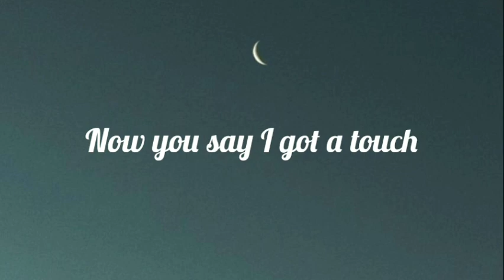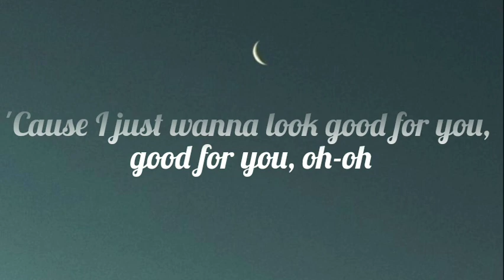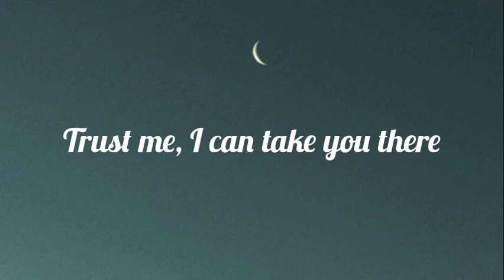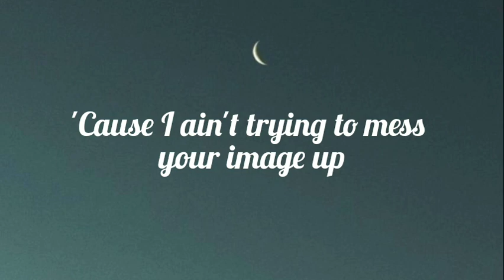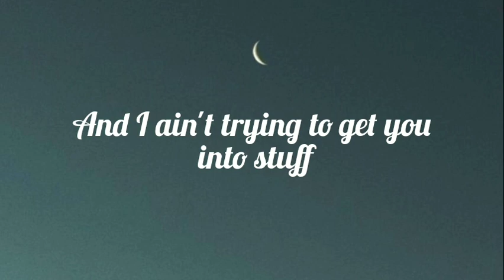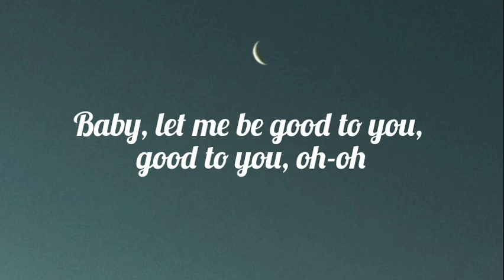Selena Gomez- good for you ft. A$AP Rocky (LYRICS)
Selena Gomez ft. A$AP Rocky

MUSIC IS THE LANGUAGE OF FEELINGS